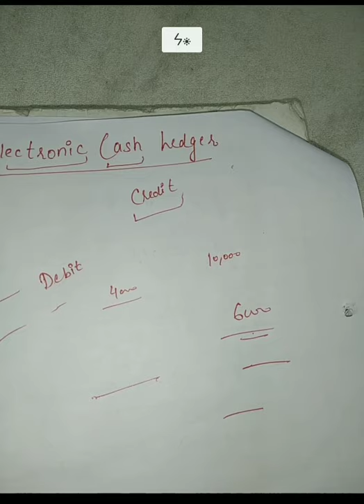Payment of Tax under GST || Electronic ledgers & electronic liability Register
¶ Payment of tax under GST
    √ Meaning
    √ Definition
    √ Payment Mechanism under GST

 ¶ Electronic Cash ledger
     √ Meaning
     √ Provisions

 ¶ Electronic Credit ledger
     √ Meaning
     √ Provisions

 ¶ Electronic Liability Register
     √ Meaning
     √ Provisions